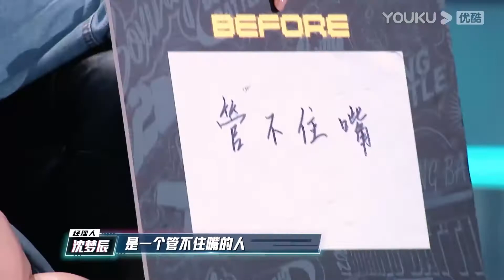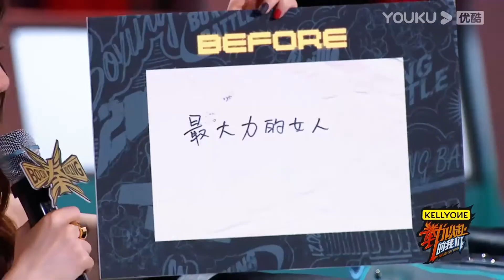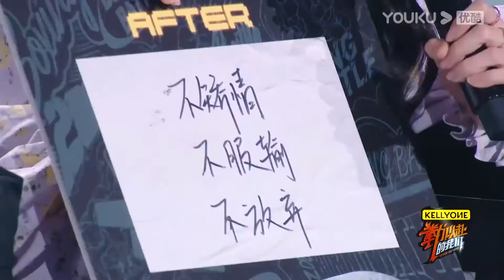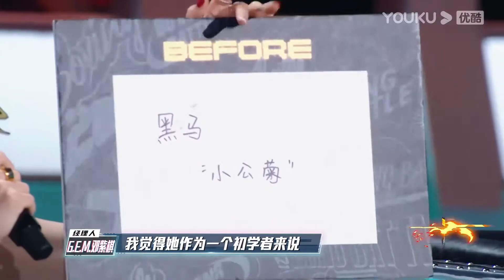沈梦辰吐槽李斯，为比赛减重15斤刷新认知 | “拳”力以赴的我们 | 邓紫棋/沈梦辰/徐璐/张绍刚/张伟丽/鲍春来 | 优酷综艺 YOUKU SHOW